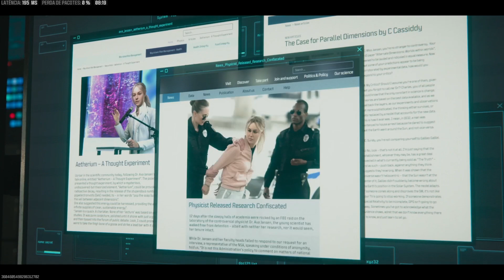Call of Duty® ZUMBIS ATO 1 EXTRAÇÃO.